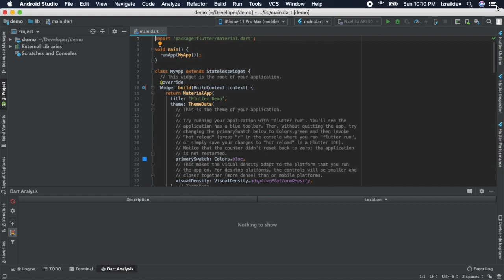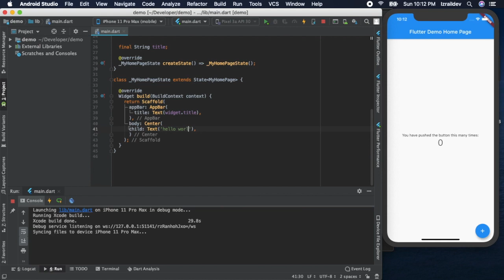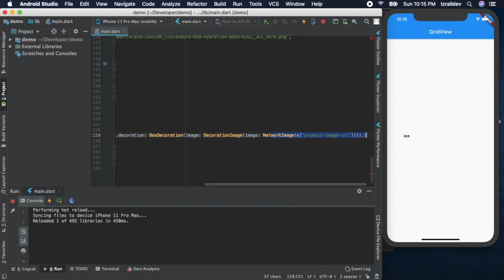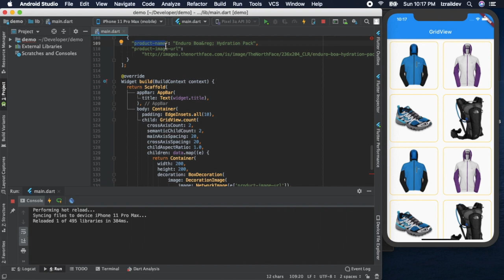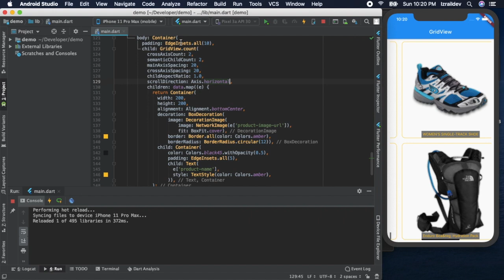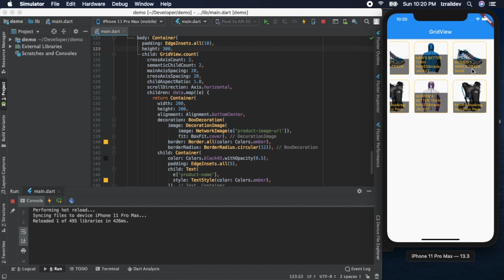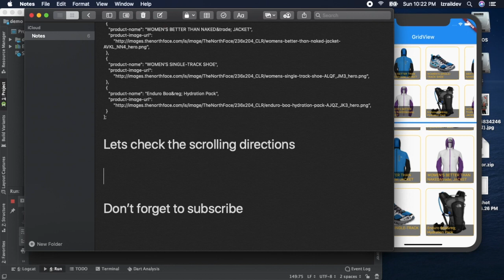Flutter GridView From JSON With Multiple Symmetric